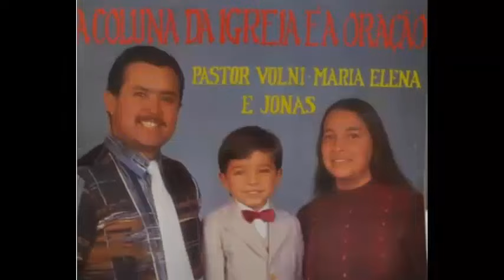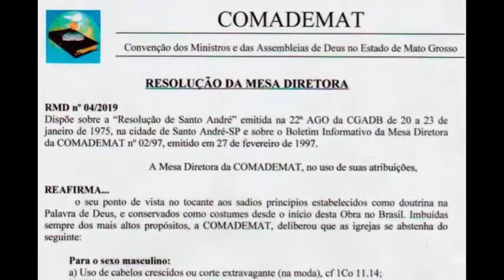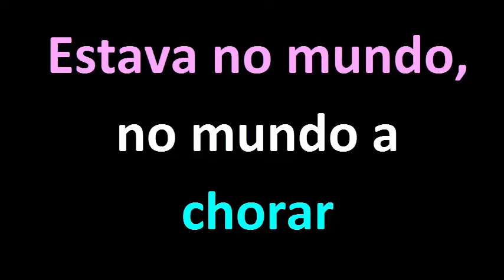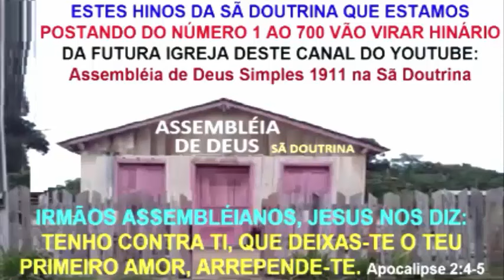ASSEMBLÉIA DE DEUS VOLTE AO PRIMEIRO AMOR ARRANCANDO OS LOUVORES MODERNOS E CANTE SÓ LOUVOR ANTIGO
NESTE VIDEO VOCÊ VAI OUVIR UMA EXORTAÇÃO PARA AS IGREJAS VOLTAREM AO PRIMEIRO AMOR, E VOLTAR A LOUVAR OS HINOS ANTIGOS É UMAS DAS RECEITAS PARA QUE SE VOLTE A ALEGRIA PLENA DO ESPIRITO SANTO. É POR ISTO QUE SE DEUS QUISER, EM BREVE IREMOS ESTAR REINAUGURANDO A IGREJA DE MADEIRA DESTE CANAL, A FIM DE VOLTARMOS AO PRIMEIRO AMOR...

1º Sonho da Minha Espoza, viu uma luz do céu descer na Construção da igreja de Madeira

2º Sonho do irmão Jonathas, Tambêm viu a luz e Jesus habitando na Igreja de Madeira, e viu o telhado vermelho e 2 meses depois ganhei os telhados vermelho.

3º Sonho da irmã Edna, viu a igreja sem Placa de Denominação

4º Em um Arrebatamento em Espirito Um irmão viu DEUS escolhendo o Terreno para que a igreja seja construida em uma areá Rural, Veja o video com ele testemunhando clicando aqui no minuto 37:18 até 39:21 deste

5º Sonho do irmão Ernandes, viu a igreja em construção

6º Sonho da espoza do Ernandes, viu a Reinauguração da igreja em SP.

7º Sonho do irmão Paulinho, viu Minha Espoza testemunhando a construção da Igreja

8º Sonho do irmão Luigi, viu a igreja pequena se expandindo

9º Sonho da irmã Paloma, Viu o batismo com Espirito Santo dentro da igreja.

10º Sonho do irmão Jeferson, viu nós pregando dentro da igreja de madeira a seguinte mensagem: Cuidado para não se Contaminar.

11º Outro Sonho de minha Espoza, que viu nós se mudando e levando Malas de Madeiras para uma area rural de uma cidade de São Paulo chamada Cordeirópolis, tudo indicando que é lá que Deus está nos orientando a procurar o terreno para construir a igreja de Madeira.